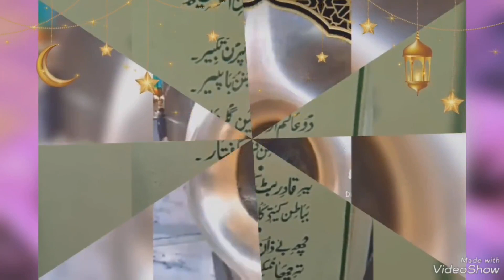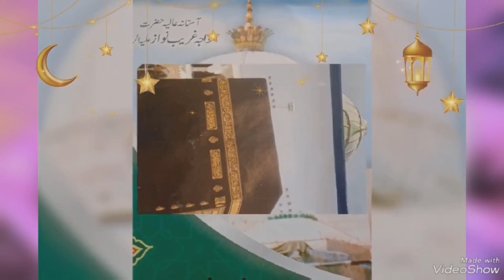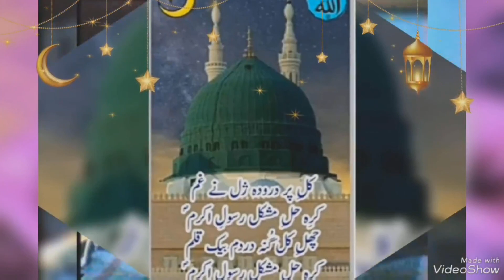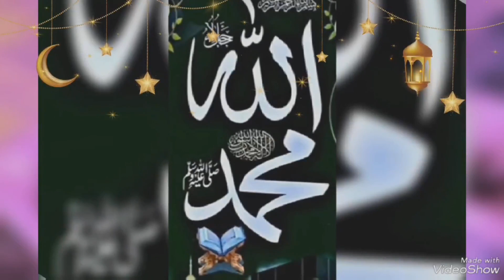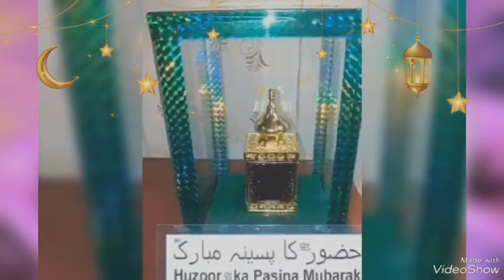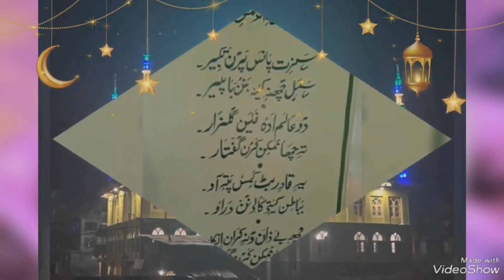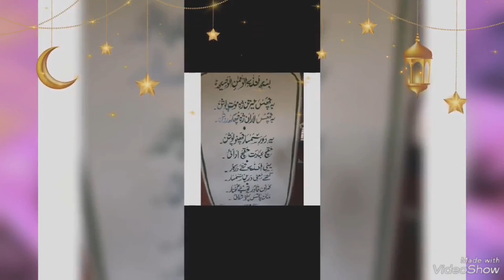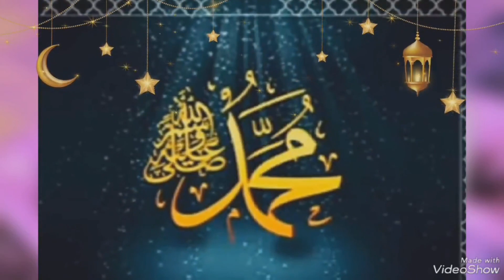Kalaam E Qadir Saab | Gh Rasool Khanday - Treel Pahalgam